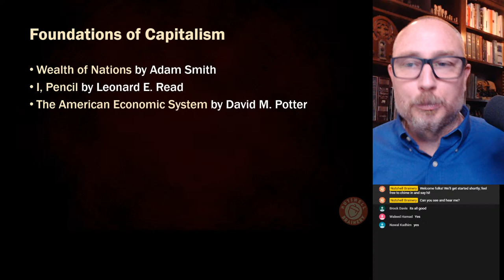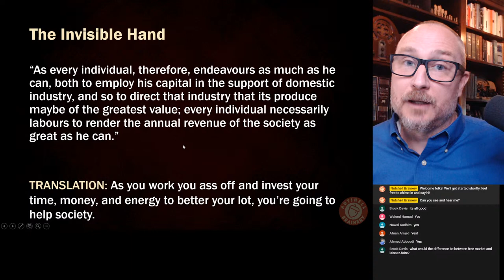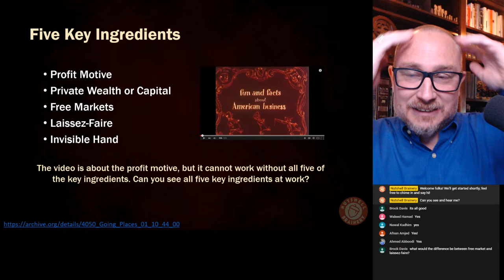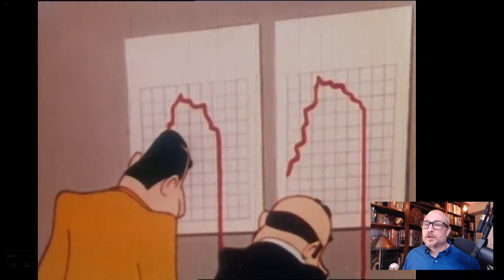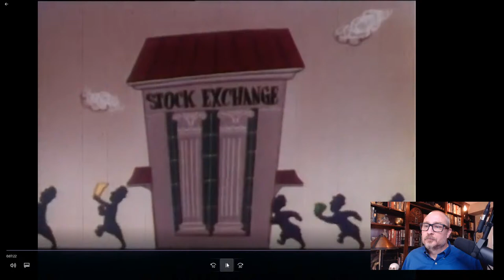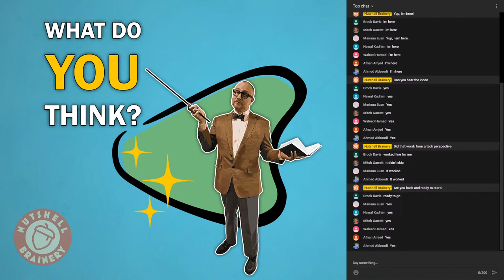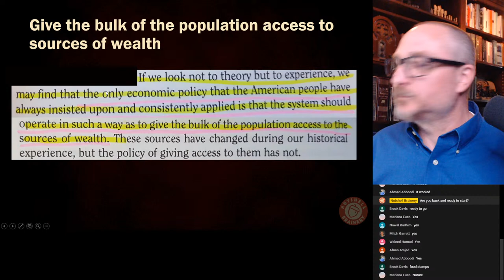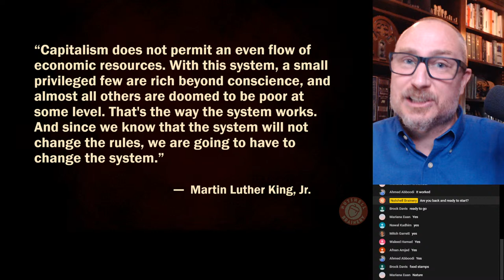BUS 1050 Module 7 - Foundations of Capitalism - Summer 2020